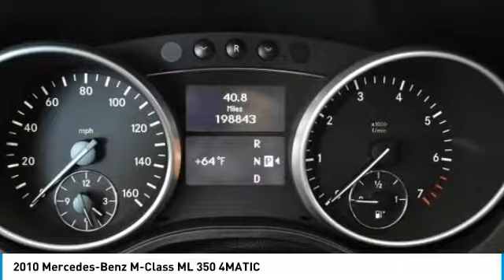2010 Mercedes-Benz M-Class Schererville, Chicago, Gary, Lansing P4774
2010 Mercedes-Benz M-Class ML 350 4MATIC

Recent Arrival! BLOWOUT PRICE!!! HURRY!!!, Extremely Nice Mercedes!, 4MATIC&reg;, Black w/Full Leather Seat Trim. CARFAX One-Owner. Priced below KBB Fair Purchase Price!brbrWe Are Your Schererville, IN New and Certified Pre-owned BMW Dealership near Chicago, Valparaiso, Gary, Merrillville, Homewood, Crown Point, Whiting, Olympia Fields, St. John, Cedar Lake, Hobart, Portage, Lowell, Highland, Munster, Dyer, Flossmoor, Hammond. Chicagoland's ONLY two time BMW Center of Excellence Award Winner! Are you wondering, where is BMW of Schererville or what is the closest BMW dealer near me? BMW of Schererville is located at 1400 US Highway 41, Schererville, IN 46375. You can call our Sales Department at .brbrBlack 2010 Mercedes-Benz M-Class 4D Sport Utility ML 350 4MATIC&reg; 3.5L V6 DOHC 24V 7-Speed Automatic Electronic 4MATIC&reg;